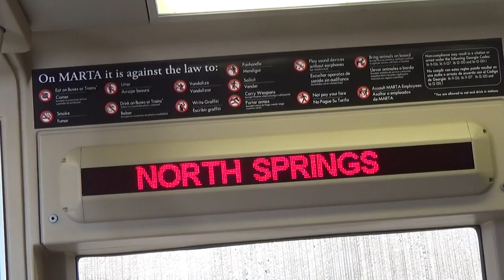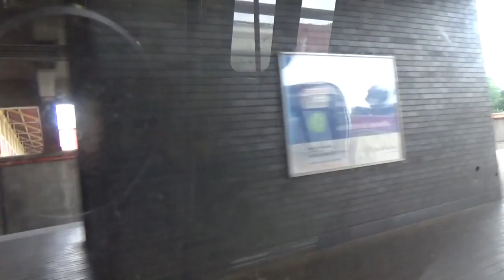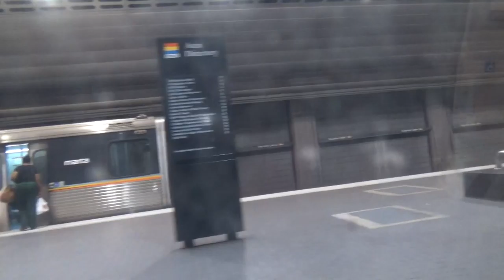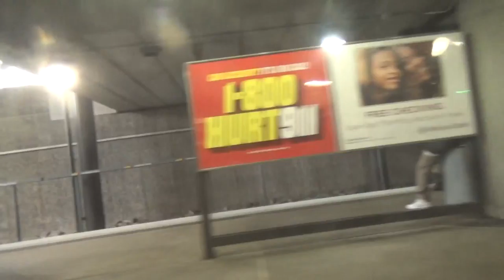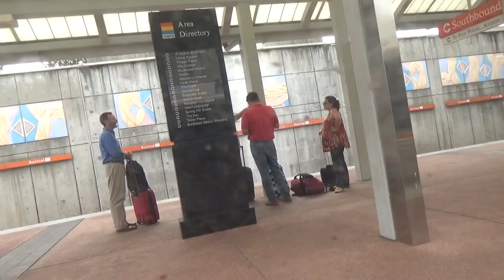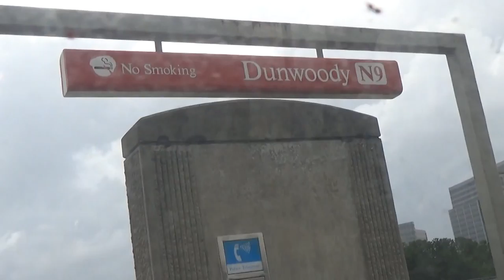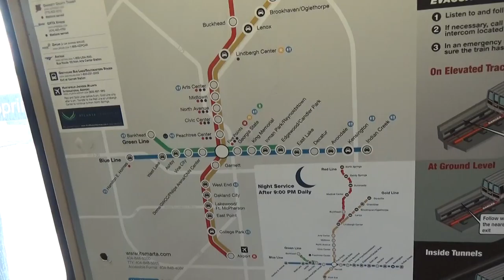MARTA Red Line: Complete Ride Northbound from Airport to North Springs (06/23/2017)